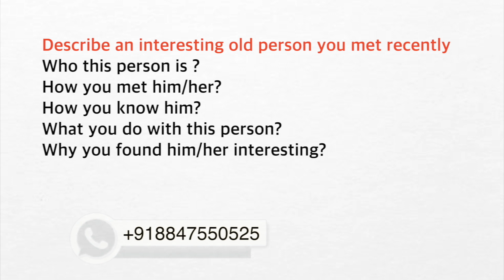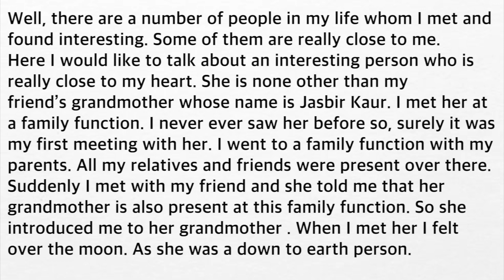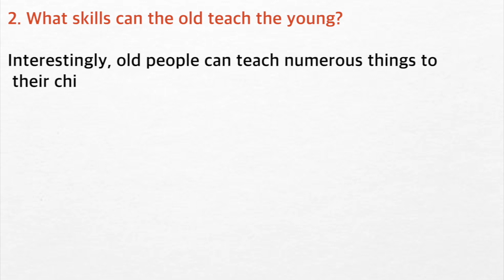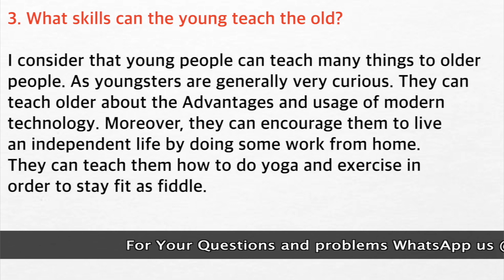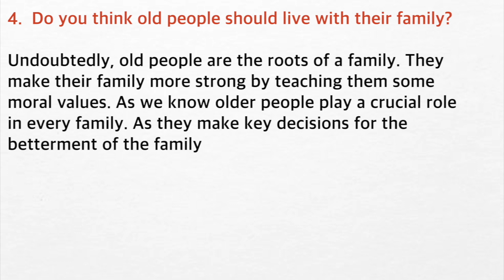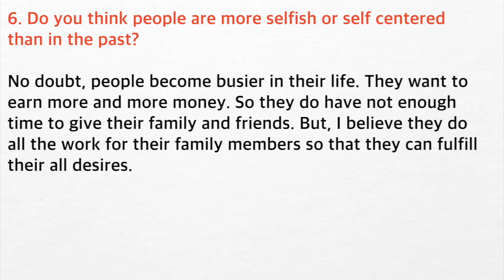IELTS Speaking cue card | Describe an interesting old person you met recently? With follow ups